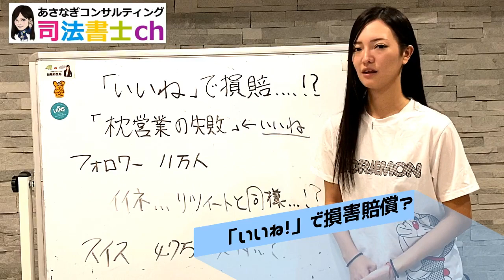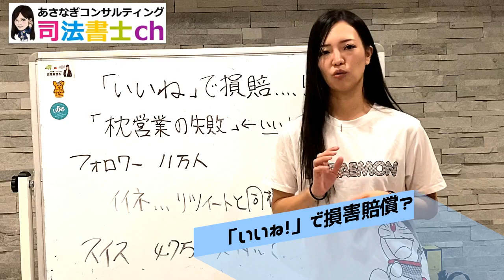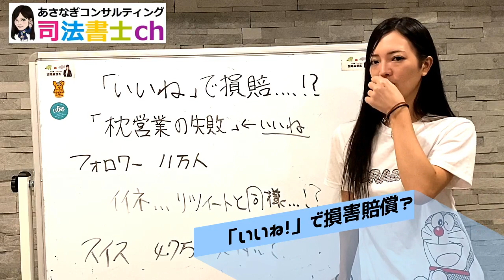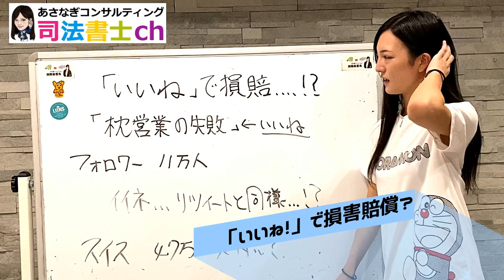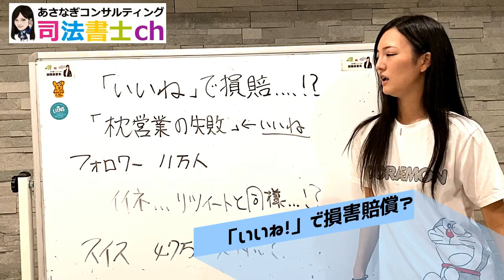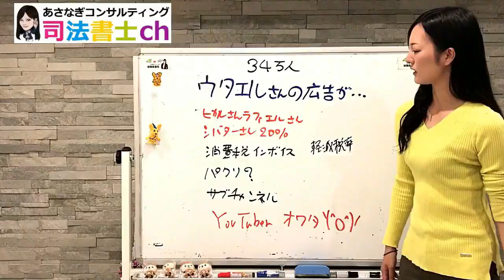889# 【伊藤詩織さん】twitter 「いいね」で損害賠償されるのか？司法書士の意見は？【杉田水脈さん】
アマゾンでほしいものリストを作りました！良かったらご覧いただければ幸いです！！